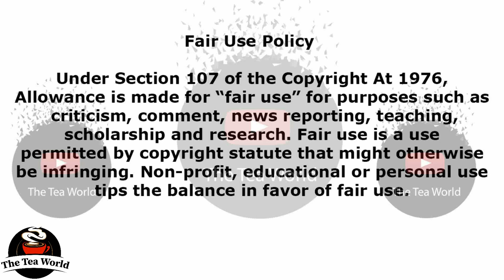Video: Pearl Modiadie open up about her life